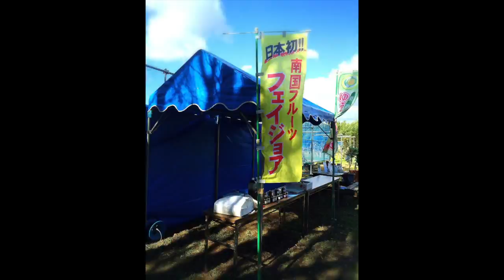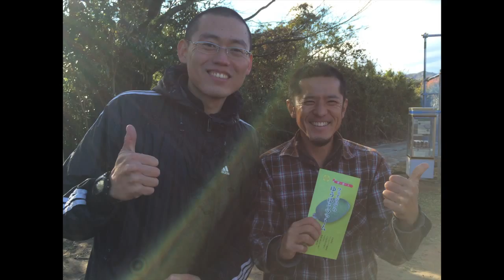魅惑のフルーツ − 日本初のフェイジョア農家を訪ねて −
日本で初めてのフェイジョアという不思議なフルーツ農家さんを今年の７月の花が咲いている時期、そして１１月の収穫の時期に訪れた時の様子です。貴重なタッチピックという方法で収穫した時の様子も入っています。